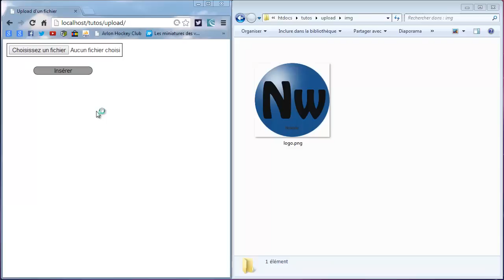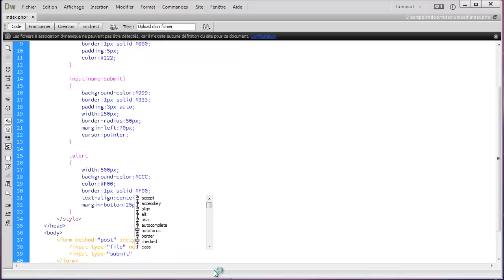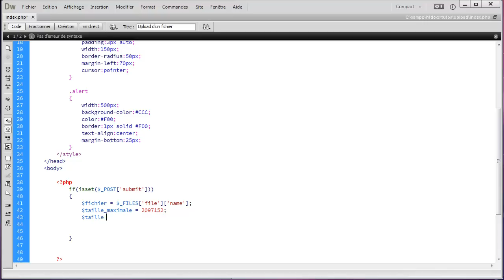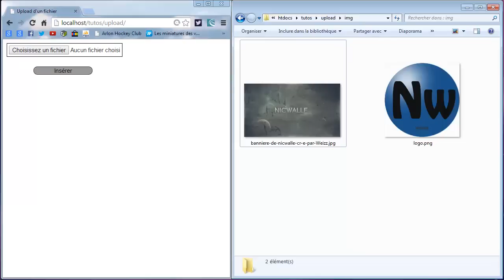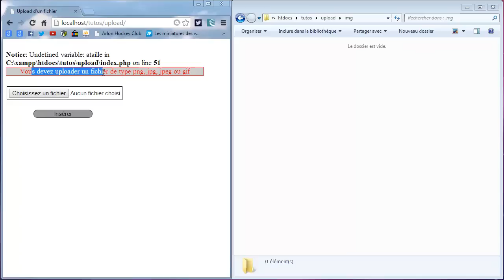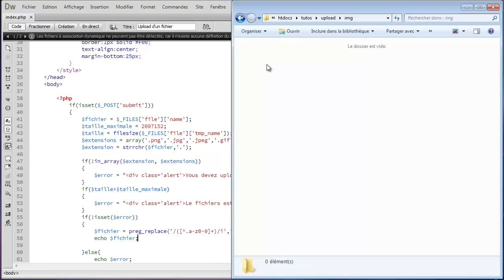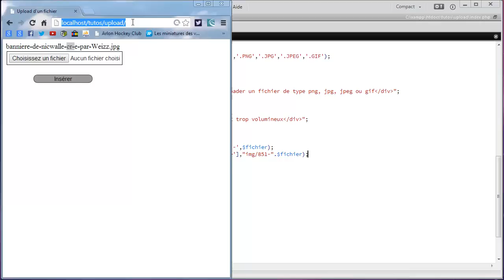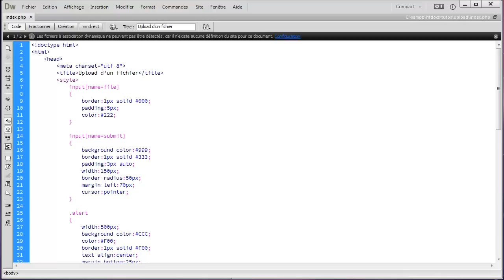Créer un système d'upload de fichiers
Dans ce tutoriel, nous allons créer un système d'upload de fichiers en PHP.

Mon pseudo skype:
nicwalle.tuto